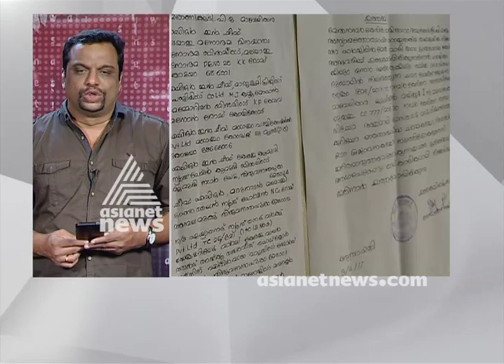Civil case against Binoy Kodiyeri in Dubai, travel ban imposed